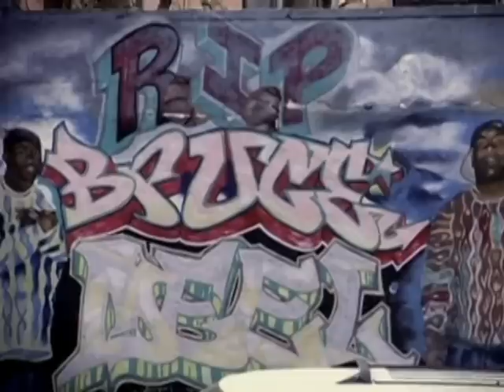I Walk Alone - Edidi featuring Mizz P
I Walk Alone Music Video